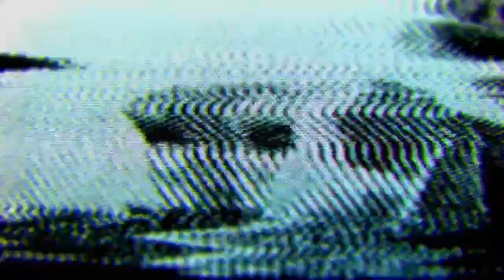WWE2K19 PWG Universe Mode #3